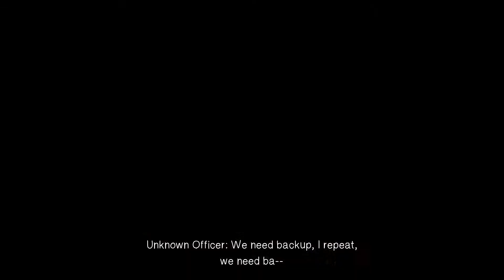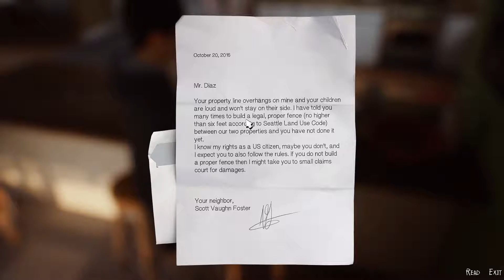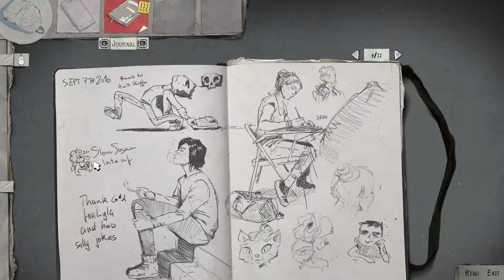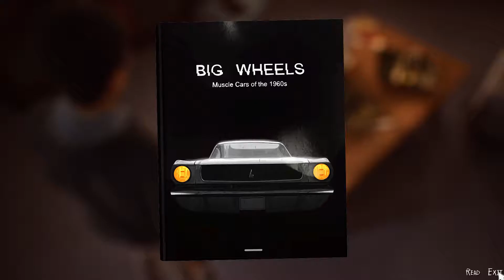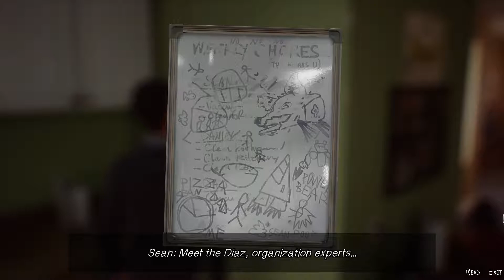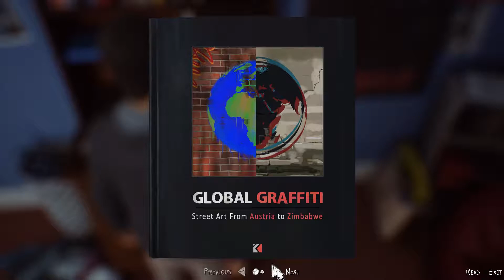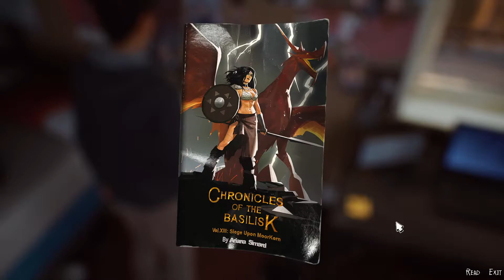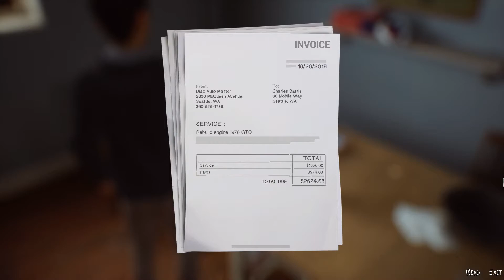Life Is Strange 2 - Episode 1 ''Road'' Part 1 Intro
Two brothers Sean and Daniel Diaz, are forced to run away from home after a tragic incident in Seattle. In fear of the police, Sean & Daniel head to Mexico while attempting to conceal a sudden & mysterious supernatural power.
Life on the road is tough and now totally responsible for his much younger brother, Sean begins to realise that his decisions will impact their lives forever…

► Computer Specs
• CPU: i7 6820HK 2.7ghz (6 Cores)
• GPU: Nvidia Gtx 1070
• Ram: 16GB
• Storage: SSDs (500gb) & HDDs (1Tb )
• Mic: Blue Yeti
• Mouse : Steelseries Rival 300 Black
• Headset : Steelseries 5Hv2